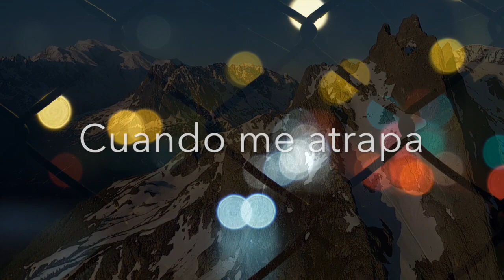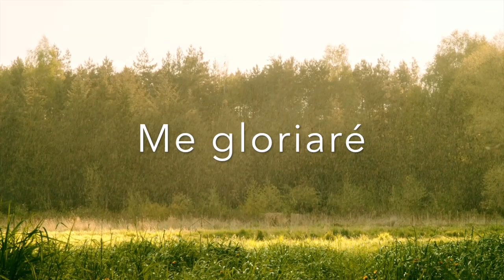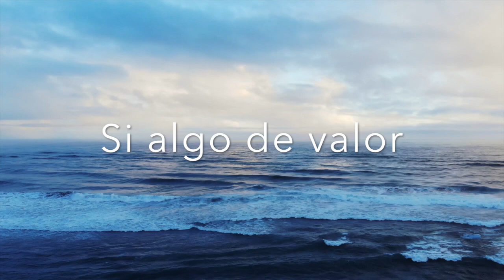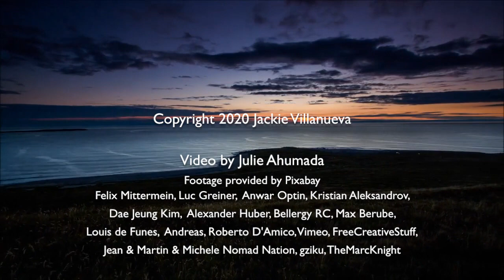Tu Gloria - Jackie Villanueva (Video Lirico Oficial)